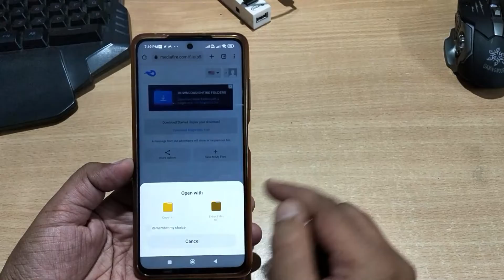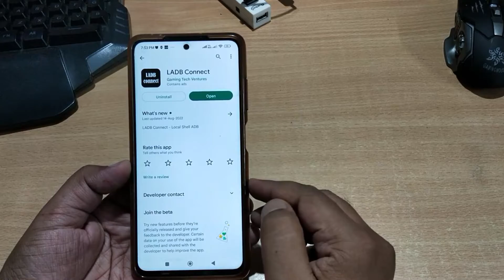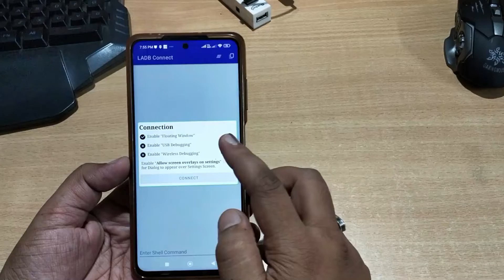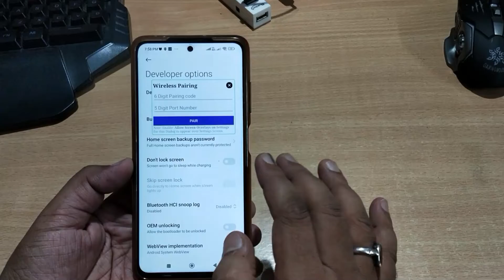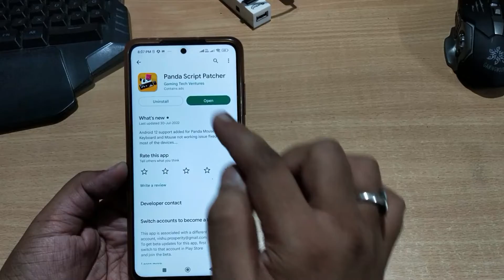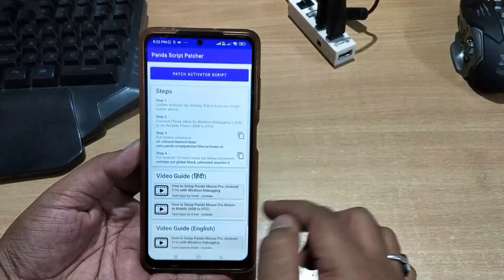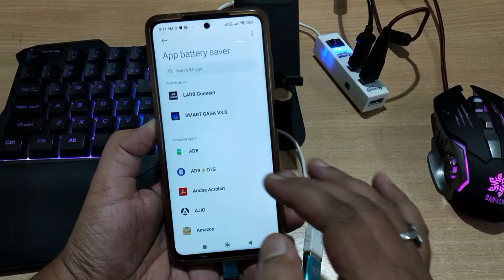Free Fire Keyboard Mouse | SmartGaga New App full setup 2022 | All Android 9/10/11/12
SmartGaga how to setup in mobile to play Free Fire with Keyboard and Mouse, supported in all Android version (Android 12/11)

🔥 𝑷𝒓𝒐𝒅𝒖𝒄𝒕𝒔 𝒄𝒉𝒆𝒄𝒌𝒐𝒖𝒕 𝒌𝒂𝒓𝒍𝒐 𝒃𝒉𝒂𝒊 ►
ɢᴀᴍɪɴɢ ᴍᴏᴜꜱᴇ
Zinq Technologies 1070 LED Backlight 6 Button USB Gaming Mouse with 3200DPI

Zebronics Zeb-Transformer-M Optical USB Gaming Mouse with LED Effect

ɢᴀᴍɪɴɢ ᴋᴇʏʙᴏᴀʀᴅ ᴍᴏᴜꜱᴇ ᴄᴏᴍʙᴏ
Zebronics Zeb-Transformer Gaming Keyboard and Mouse Combo

ᴏɴᴇ ʜᴀɴᴅᴇᴅ ɢᴀᴍɪɴɢ ᴋᴇʏʙᴏᴀʀᴅ
Gaming keypad | RGB LED Backlit, Macro Keys, 35 Keys

Membrane Keyboard 35 Keys with Backlight Single Hand Gaming Keyboard

smartgaga mobile
smartgaga configuration settings for free fire
smartgaga
garena free fire
smartgaga mobile free fire
smart gaga
smartgaga mobile apk
smartgaga free fire mobile
smartgaga android 12
smartgaga activation mobile
how to play free fire keyboard and mouse
free fire keyboard and mouse
smartgaga panda mouse pro
panda mouse pro
panda mouse pro free fire
free fire max smartgaga
smartgaga 2022 mobile setup